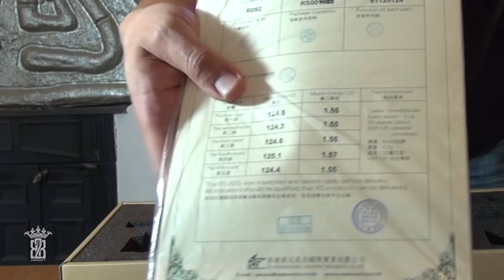*Airsoft Unboxing* ???? - 17-08-16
Ein neues Auspackvideo für euch. Ein Assault Rifle soviel kann ich schon veraten. Aber kein Einheitsbrei!